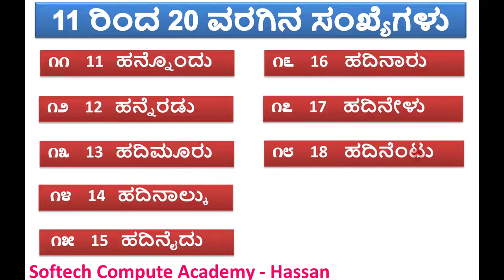೧೧(11) ರಿಂದ ೨೦(20) ರವರೆಗಿನ ಕನ್ನಡ ಮತ್ತು ಇಂಗ್ಲೀಷ್ ಸಂಖ್ಯೆಗಳು.